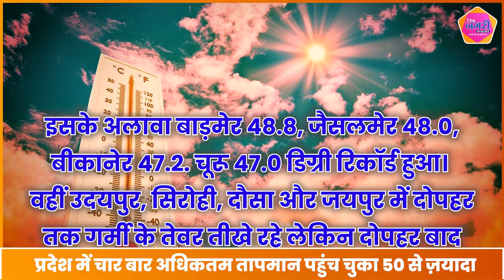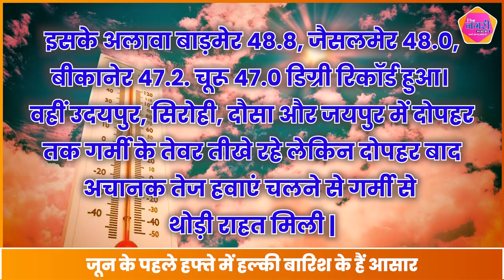Weather Report नौतपा के पहले दिन,फलौदी रहा सबसे गर्म, पारा पहुंचा 50 डिग्री || The Nagari Media